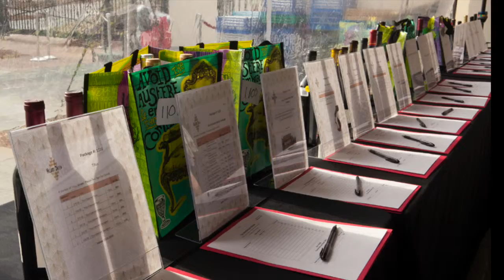AHA Heart Ball 2015